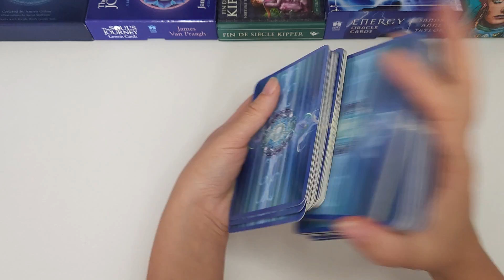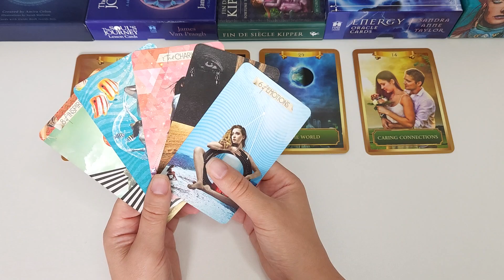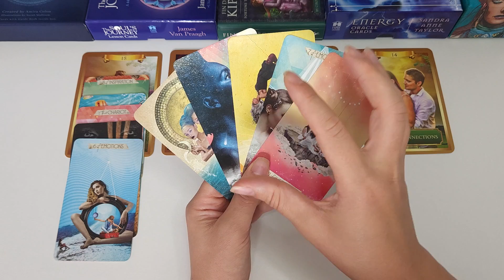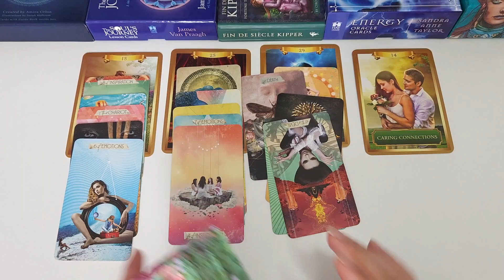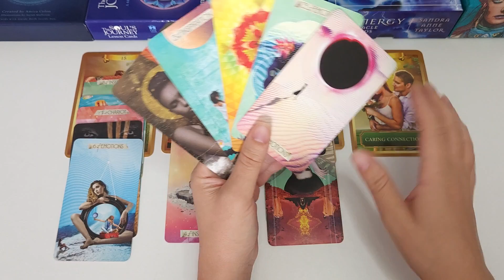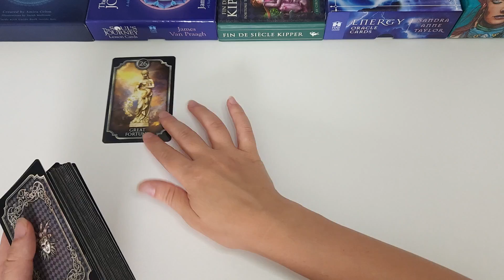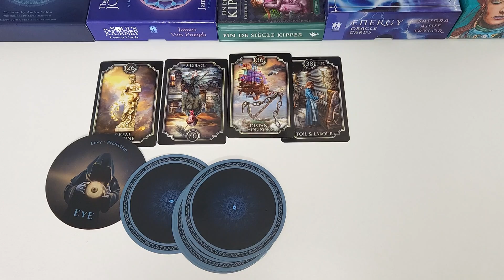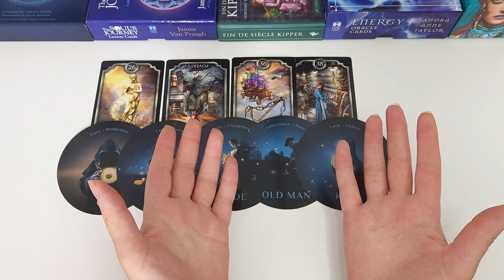Leo: Tarot Predictions For August 2023 | Lifepath Compass tarot reading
Title: Leo: Tarot Predictions For August 2023 | Lifepath Compass tarot reading
You may find this video helpful if you have Leo as your Sun, Rising or Moon sign. Please keep in mind though, that this reading is general and will not resonate for every single viewer. Separate messages may resonate, please watch until the end to get the most out of this reading!